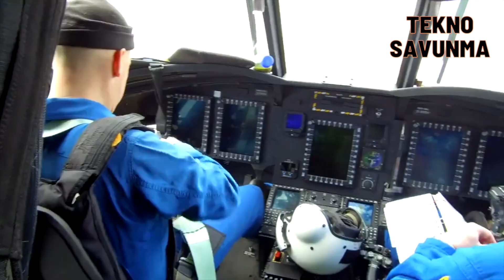Yeni UÇAN KALE göreve başladı - First delivery with new Chinook helicopter - Savunma Sanayi US army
Uçan kale olarak nitelendirilen ve yeni yetenekler kazandırılan Chinook helikopterinin ilk teslimatı yapıldı.

Boeing, geliştirme ve test süreçleri tamamlanan ilk CH-47F Blok 2 Chinook helikopterini teslim ederek ABD ordusunun kullanımına sundu. Bu teslimat, Chinook helikopterinin gelişmiş yetenekleri ve modernizasyon sürecinin bir sonucu olarak, ABD Ordusunun operasyonel kapasitesini daha da artıracak.

CH-47F Blok II Chinook, Boeing'in geniş tecrübesi ve ileri teknolojisiyle geliştirildi. İlk kez 1962'de hizmete giren Chinook helikopteri, onlarca yıldır orduların en güvenilir ve çok yönlü nakliye helikopterlerinden biri oldu.

Chinook, ABD başta olmak üzere, Kanada, Birleşik Krallık, Hollanda, Japonya, İtalya, Yunanistan, İspanya, Güney Kore, Avustralya, Türkiye ve Birleşik Arap Emirlikleri’nin aralarında olduğu 20 ülkede kullanılıyor.

Blok II versiyonu, önceki modellerin dayanıklılığı ve güvenilirliği üzerine inşa edilerek, modern savaş alanlarının gereksinimlerine cevap verecek şekilde tasarlandı. Geliştirilme süreci boyunca, ABD Ordusunun geri bildirimleri ve operasyonel gereksinimleri dikkate alınarak çeşitli iyileştirmeler yapıldı.

CH-47F Blok II, daha güçlü motorları ve geliştirilmiş rotor sistemi sayesinde önceki versiyonlara göre yüzde 20 daha fazla yük taşıma kapasitesine sahip bulunuyor. Bu, helikopterin daha ağır yükleri daha uzun mesafelere taşımasını mümkün kılarak operasyonel esnekliği artırıyor.

First delivery with new Chinook helicopter

The first delivery of the Chinook helicopter, described as a flying castle and equipped with new capabilities, was made.

Boeing delivered the first CH-47F Block 2 Chinook helicopter, whose development and testing processes were completed, and made it available to the US military. This delivery will further increase the operational capacity of the US Army as a result of the Chinook helicopter's advanced capabilities and modernization process.

The CH-47F Block II Chinook was developed with Boeing's extensive experience and advanced technology. First entering service in 1962, the Chinook helicopter has been one of the militaries' most reliable and versatile transport helicopters for decades.

Chinook is used in 20 countries, including the USA, Canada, the United Kingdom, the Netherlands, Japan, Italy, Greece, Spain, South Korea, Australia, Turkey and the United Arab Emirates.

The Block II version is designed to meet the requirements of modern battlefields, building on the durability and reliability of previous models. Throughout the development process, various improvements were made taking into account the US Army's feedback and operational requirements.

CH-47F Block II has 20 percent more payload capacity than previous versions, thanks to its more powerful engines and improved rotor system. This enables the helicopter to carry heavier payloads longer distances, increasing operational flexibility.